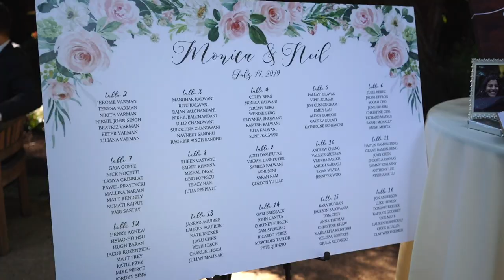Neil and Monica's Nestldown Wedding Video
Check out more from the Neil and Monica's wedding on our Instagram or search: @mattervideo )

Neil and Monica are as lovely as they are intelligent. That is to say, they are quite lovely. Ari, Jesse and I had so much fun capturing their beautiful July Nestldown wedding.

Details:

2nd cinematographer: Ari Byers
3rd cinematographer/Assistant: Jesse Barron

Music: “Faces” – Roary; "Unbroken" - Roary (licensed through The Music Bed membership)

Camera/equipment specs: Sony A7III (3), Sony a6500, Sony A7Sii, Sony A7R, 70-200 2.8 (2), Zeiss 35mm 2.8, Sigma 19mm, Sony GM 24-70, DJI Mavic Pro 2, Letus Helix Jr, Rode Smartlav, DJI Osmo Action